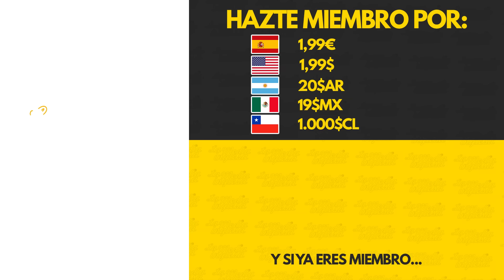MANCHESTER CITY, CAMPEÓN DE LA PREMIER LEAGUE 23/24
El ManchesterCity de PepGuardiola ha hecho historia ganando la PremierLeague y convirtiéndose en el primer equipo en ganar cuatro títulos de liga seguidos en el fútbol inglés. Analizamos las claves de este éxito de los citizens.